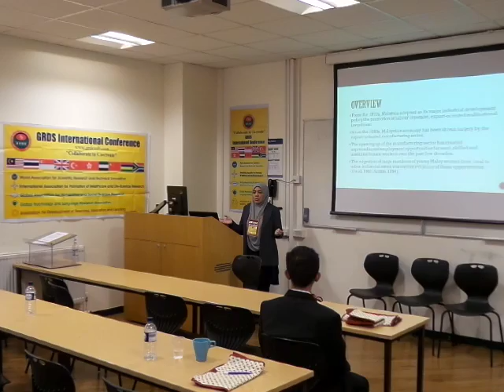GRDS International Conference, Sep 19-20, Imperial College, London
Dr. Mashitah Hamidi from University of Malaya talks about Indonesian female factory workers.